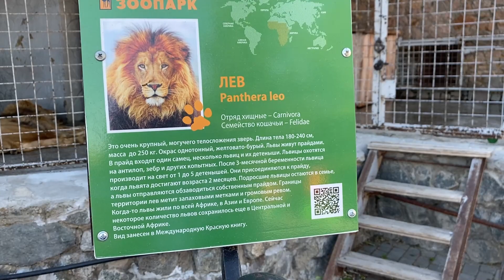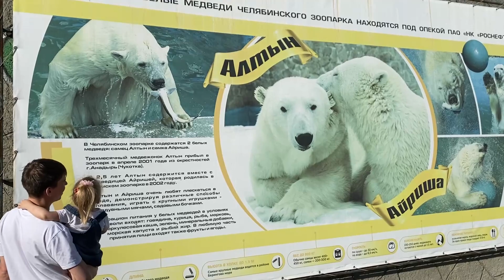Полина в зоопарке. Мишка косолапый, король лев и другие.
Полина посетила челябинский зоопарк, увидела много животных, узнала интересные факты и была в восторге.